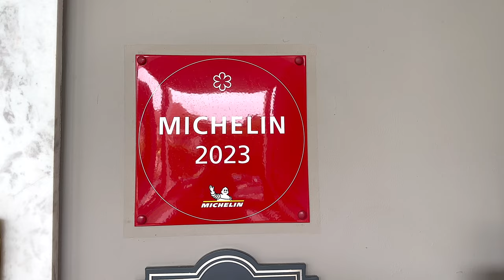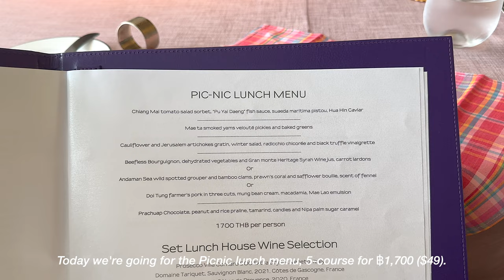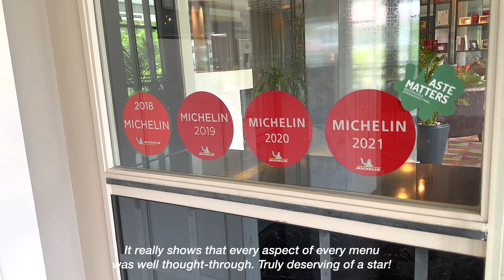An Eye-Opening Michelin Starred Meal Worth Trying - J'AIME By Jean-Michel Lorain * Vlog | Food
Take a walk with me on my journey at J'AIME By Jean-Michel Lorain, Bangkok.

**Subtitles are now available in 20 languages. English, Thai, Japanese, Korean, Chinese, Malay, Indonesian, Vietnamese, Burmese, Lao, Filipino, Hindi, Arabic, Russian, Spanish, French, German, Italian, Dutch and Finnish. Please turn on the CC Subtitles :)

* Chapters *

0:00 - Intro/Arriving at the Restaurant
1:02 - The Menu
1:37 - Amuse-Bouche
3:43 - Course 1 - Starter
4:25 - Course 2 - Soup
6:17 - Course 3 - Pasta
9:24 - Course 4 - Main Course
10:56 - Course 5 - Dessert
12:12 - Ending

* Locations*

* Credits & Links *